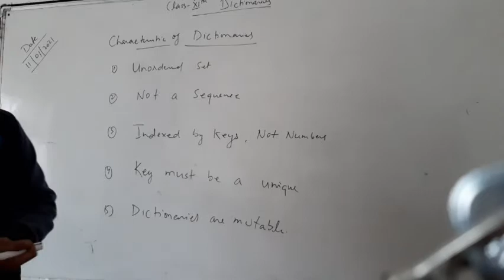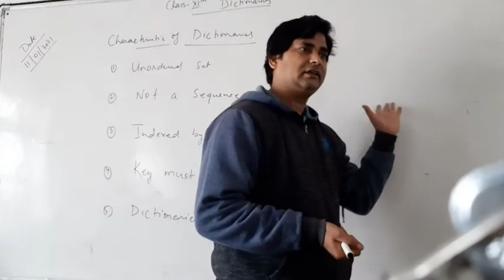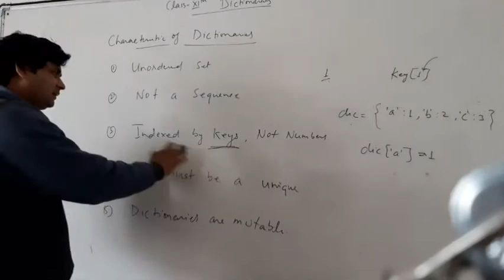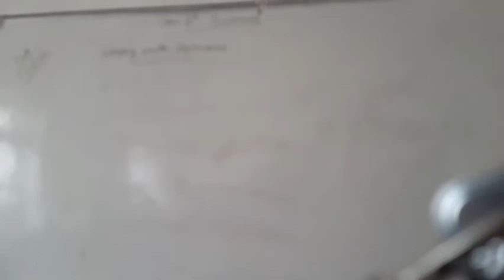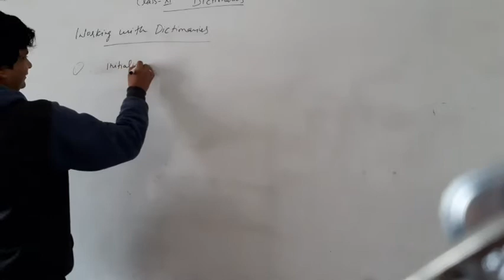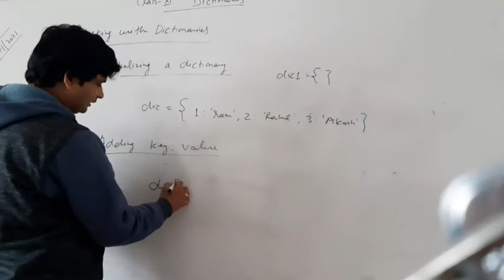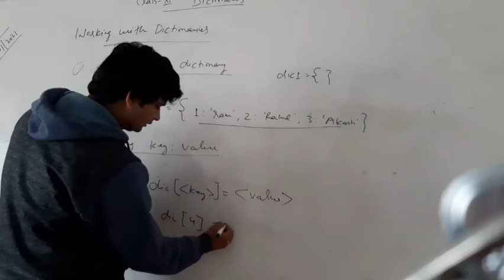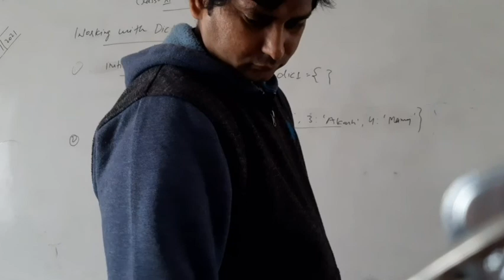Class 11th Dictionaries lecture-2